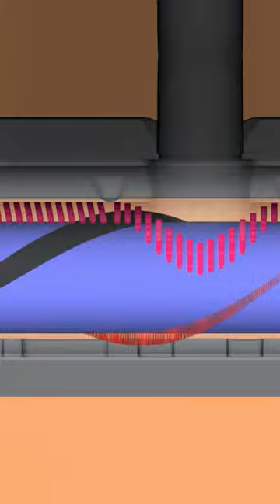Hair behaving badly.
We’re dedicated to understanding how hair behaves. That’s why we’ve engineered the Motorbar™ cleaner head with hair removal vanes that automatically de-tangle as you clean. So you can deep clean your home.